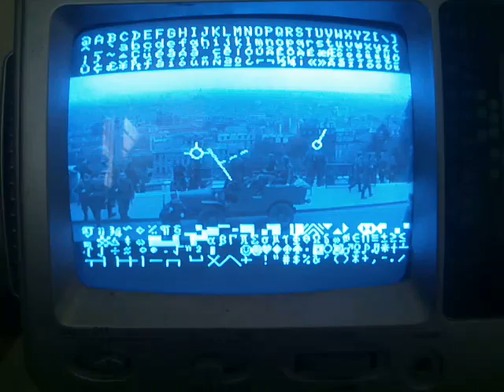LPC1111 semi graphic overlay - SmGOl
Semi graphic overlay with LPC1111 and LM1881. Part of an OSD for FPV project.